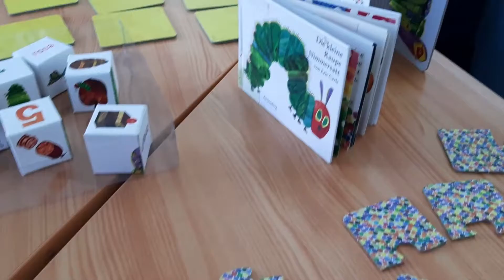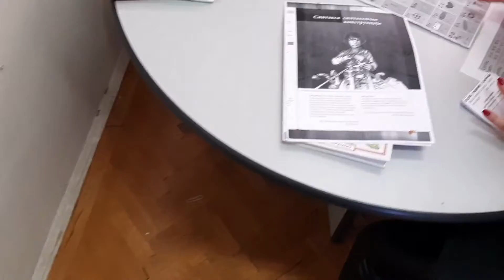2022 Kari Napok Idegen Nyelvi és Irodalmi Tanszék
Dobj el mindent és tanulj/taníts nyelveket!